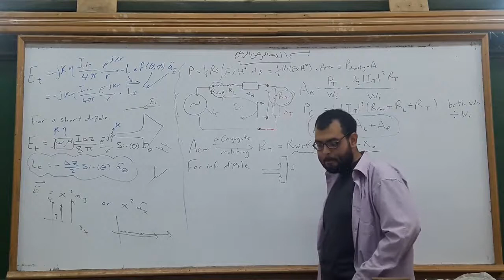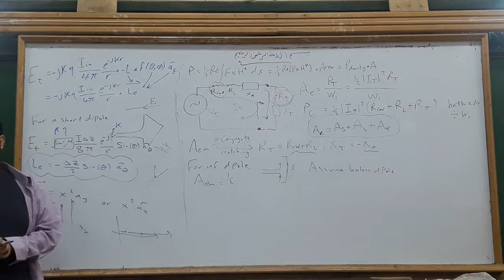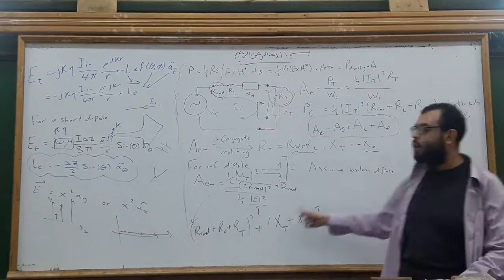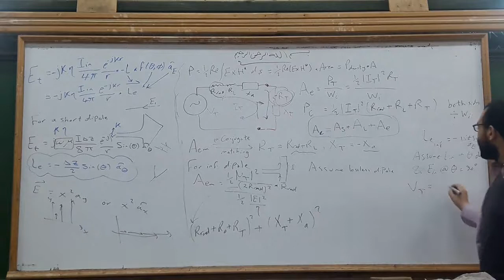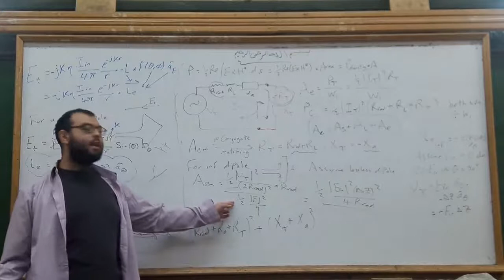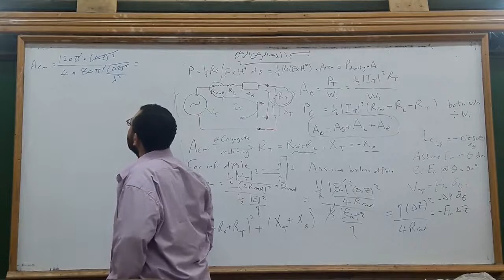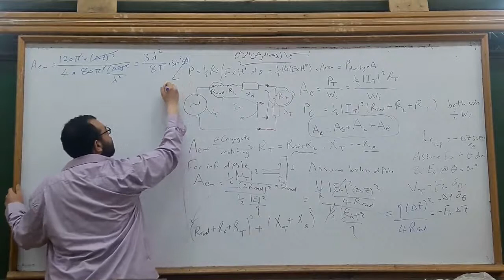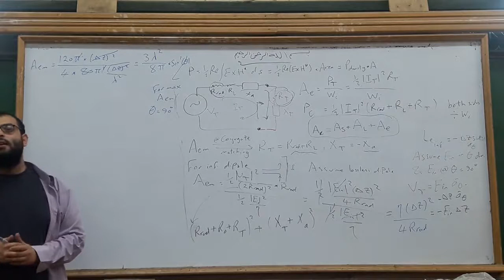Antennas | Sec 20 | Part 3 | 2017.04.30